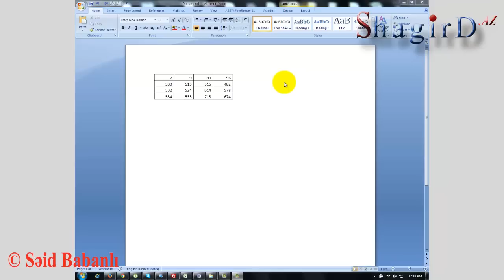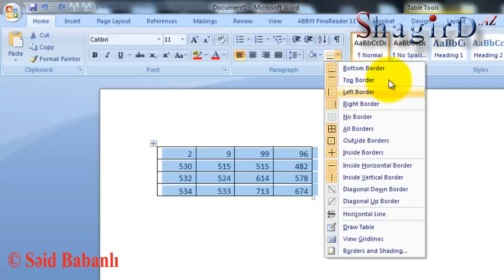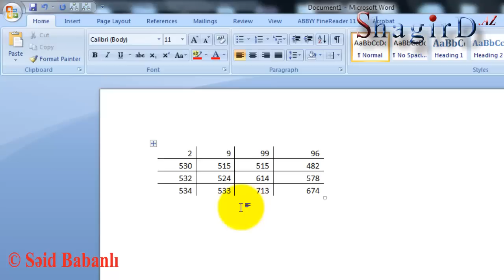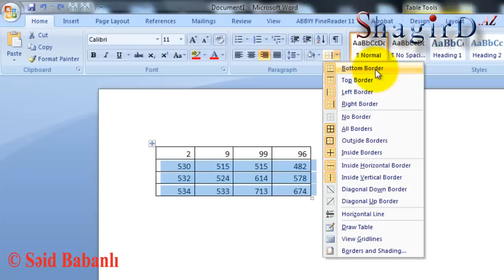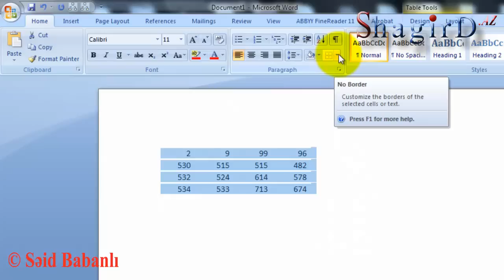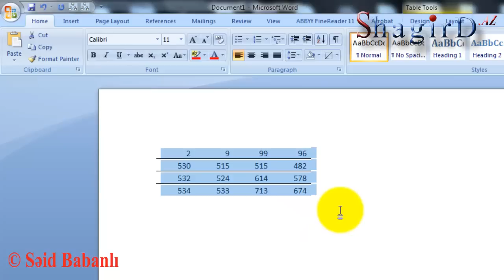Cədvəlin, sütunların və sıraların lazım olmayan xətlərinin yox edilməsi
Bu dərsimizdə cədvəldə lazım olmayan xətlərin ləğv edilməsi haqqında danışacağıq. Bunun üçün lazım olan elementi seçirik (cədvəli, sütunu və ya sıranı) və video dərsliyimizdə göstərilən komandalardan istifadə edirsiniz.
Subscription düyməsini basmağı unutmayın.